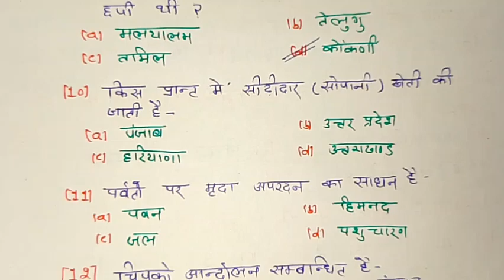class 10th समाजिक विज्ञान महत्वपूर्ण प्रश्न 2024 | 10th social science important questions